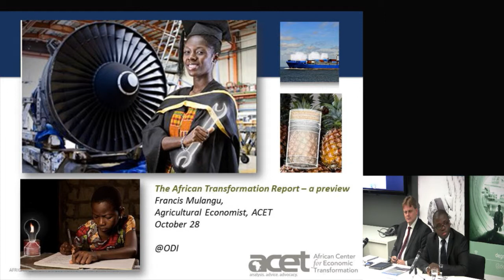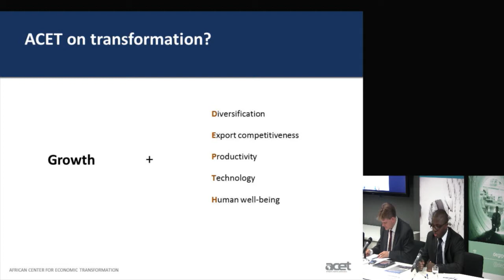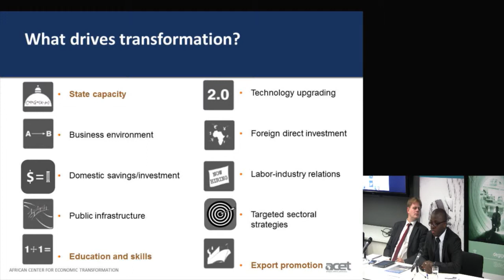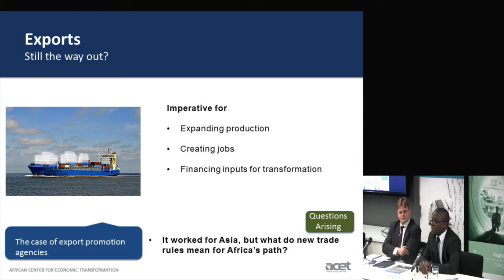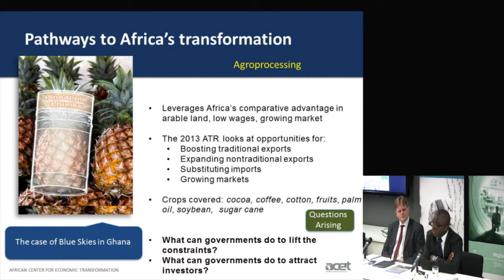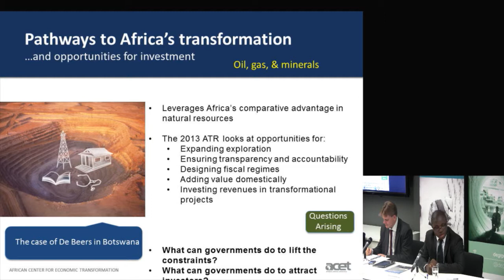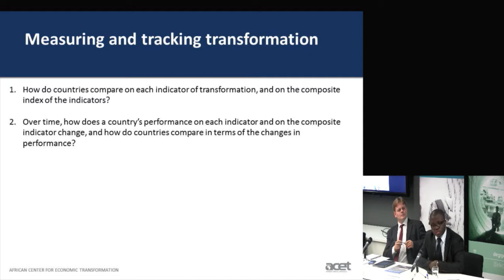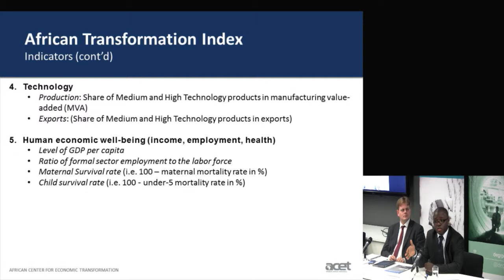Francis Muamba Mulangu - Structural transformation and low-income countries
Dr Francis Muamba Mulangu - Agricultural Economist, African Centre for Economic Transformation (ACET), Ghana, and DEGRP grant holder - presents his research findings exploring how low income countries (LICs) can achieve structural transformation. This event - Structural transformation, growth and development in low income countries - was held on 28 October at ODI offices, London. For more information and to download presentations, visit the ODI